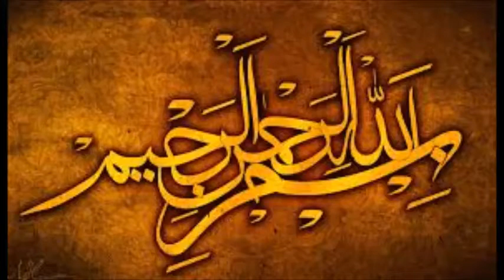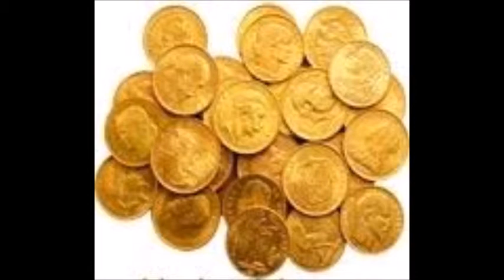Behlol And Another Thief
This Video Is About The Behlol .He Is A Poor Man.Some People Called Him Mad And Others Called Him Wise Behlol. One  Day A Cobbler Stole His Money. Behlol Wanted To Investigate About It. But The Cobbler Never Admitted. He Thought Upon A Trick And got His Money Back.